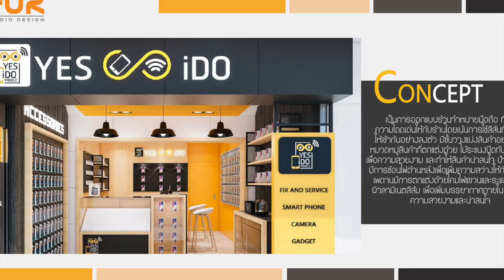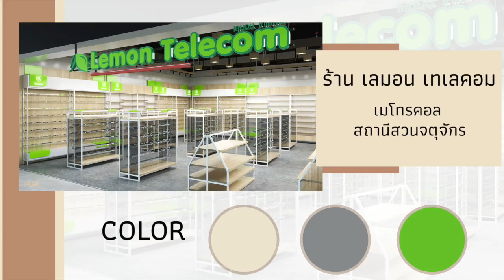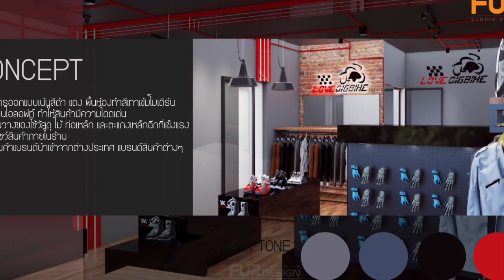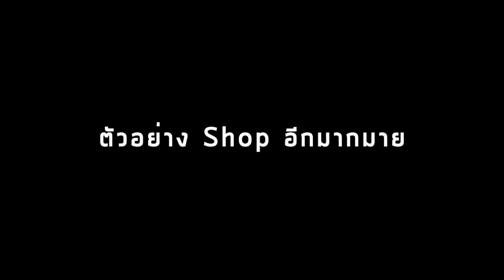Shop Design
This video is about Shop Design